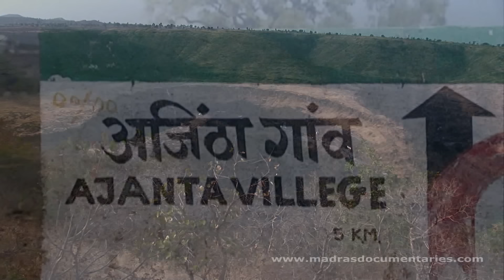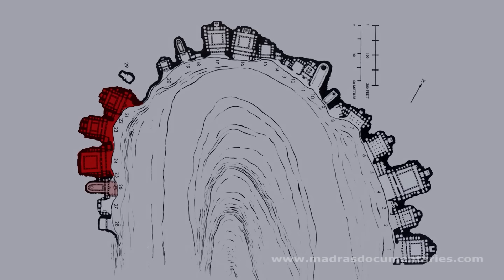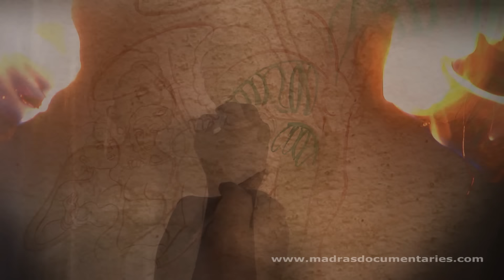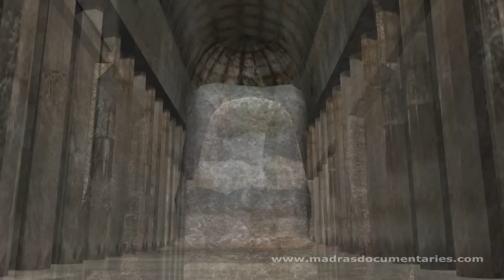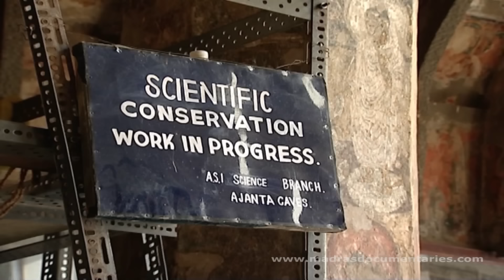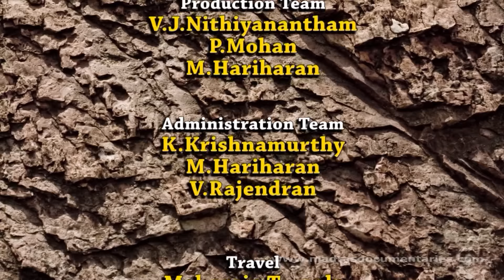Ajanta the history & mystery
In the midst of such breathtaking beauty, surrounded by the magnificence of nature, those Buddhist monks must have surrendered their lives to the Bodhisattva, their master and god, spending their lives in quiet meditation and prayer, and making a virtue of simplicity--- and soon, becoming an integral part of their awe-inspiring environment.

It takes but a moment to enter these caves, to close your eyes and conjure up the aura of the past. Listen to the chanting monks. Watch the murals and sculptures come alive under the magic fingers of those gifted artists. Feel the touch of Nature and the brush of the past.

It took the faith of generations and efforts of centuries to create these caves. We owe it to these unknown artists to study their works with the reverence they deserve.